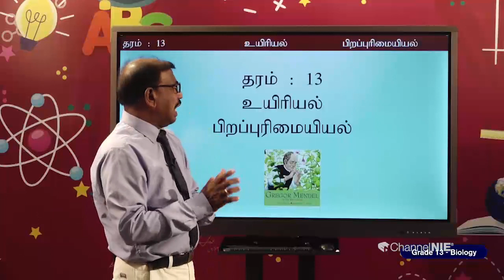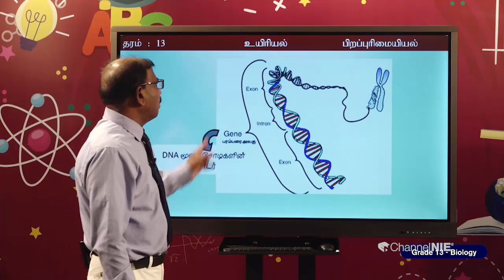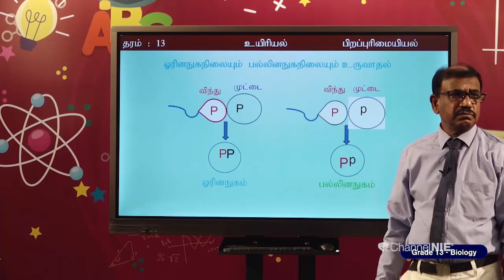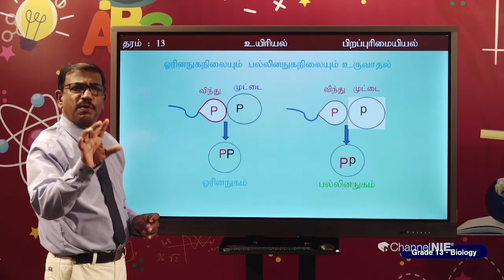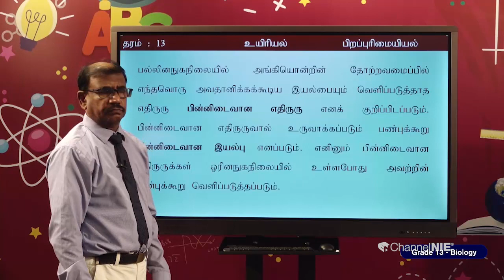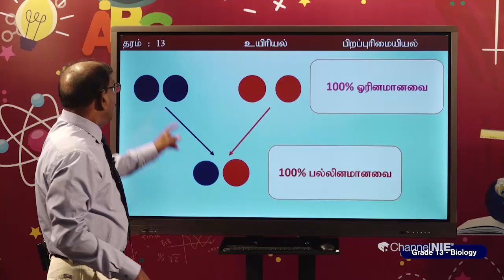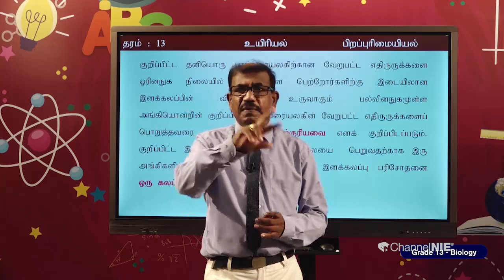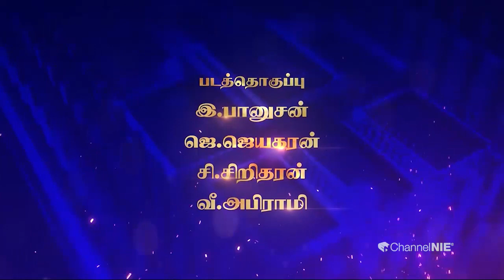A/L Biology (உயிரியல்) தரம் 13 - Genetics - P 19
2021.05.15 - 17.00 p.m